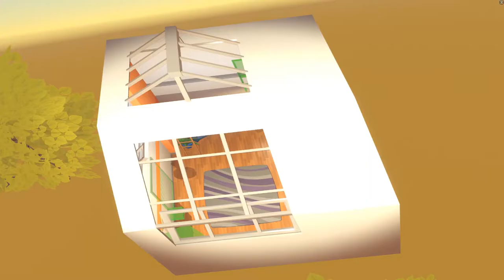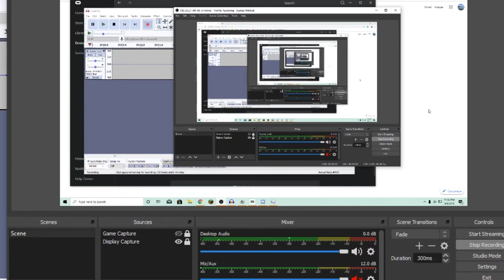DESTROYING kids in VR with PAINT and BALLS | Rec Room Paintball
pa pa pa pa!